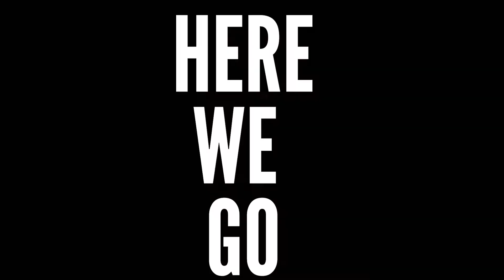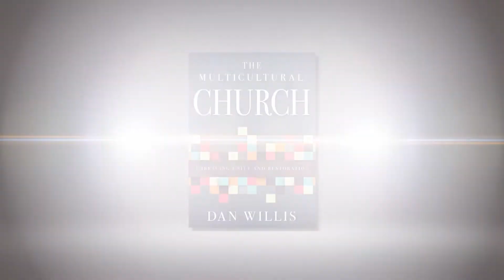Mondays With Jordan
Happy Monday!!!  It's time for another anointed edition of Mondays With Jordan.  This week, Elder Jordan is joined by his wife Giana to minister on going Above and Beyond what is required.  Don't miss it!!!